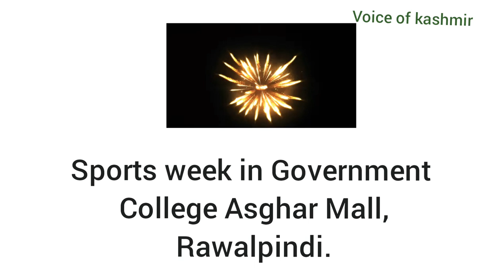Sports week in Asghar Mall college Rawalpindi